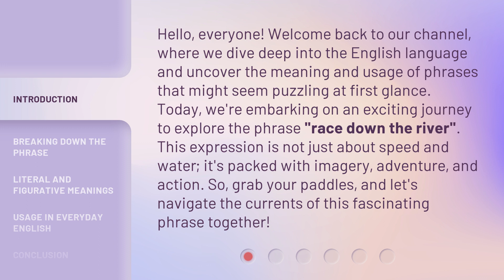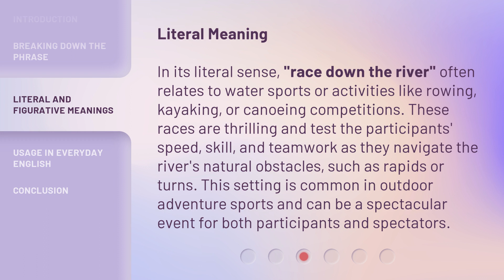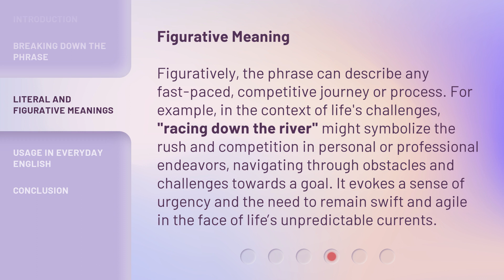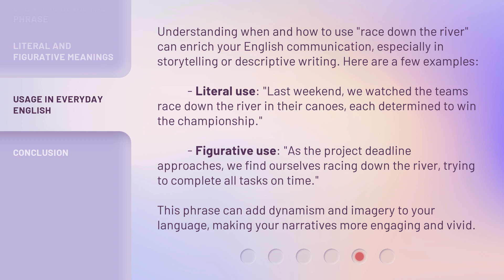Unraveling the Adventure: "Race Down the River"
Race Down the River: An Epic Adventure Unraveled • Join us on a thrilling journey as we race down the river in this action-packed adventure. Get ready for heart-pounding excitement and adrenaline-fueled fun!

00:00 • Introduction - Unraveling the Adventure: "Race Down the River"
00:41 • Breaking Down the Phrase
01:28 • Literal and Figurative Meanings
02:32 • Usage in Everyday English